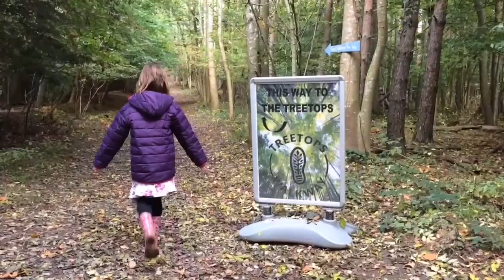Treetop Walkway at Groombridge Place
Explore Groombridge Place near Tunbridge Wells